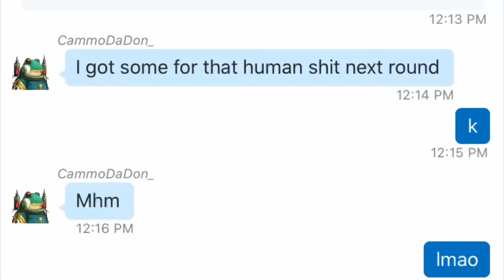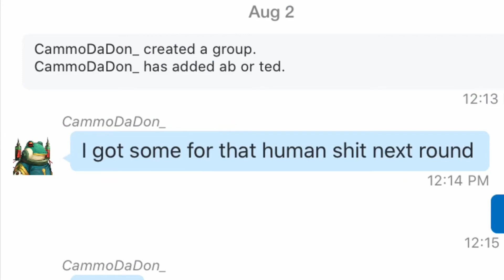The Warm Up.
back to uploading xeno